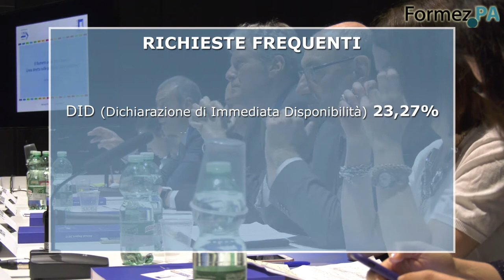800.00.00.39: risponde il numero unico per le politiche del lavoro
Forumpa 2018, 23 maggio 2018